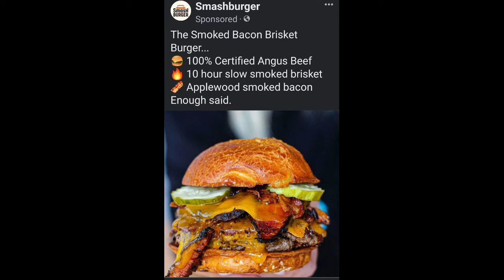Cookie Cutter on Xbox Series X